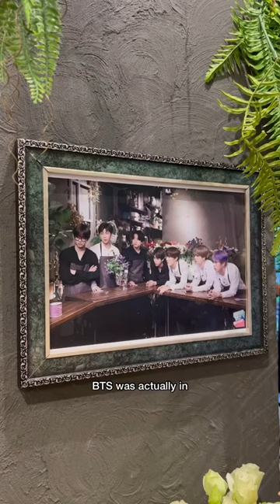A date with a florist in Korea! 💐